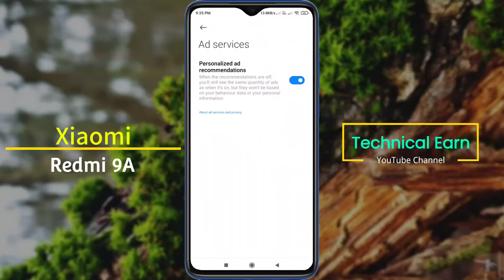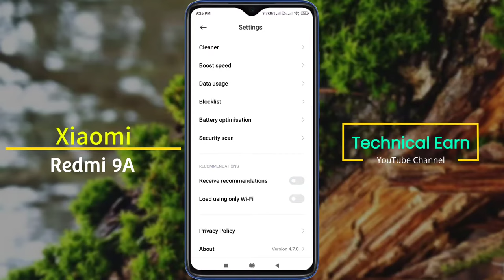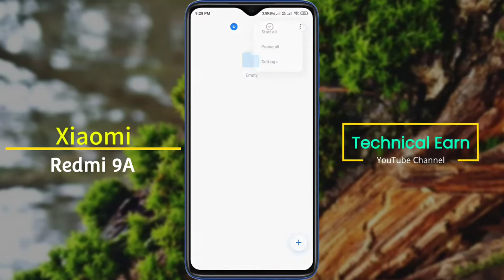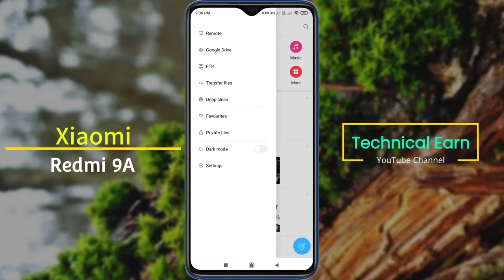How to Disable Ads in Redmi 9a | Xiaomi Redmi 9A Remove Ads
How to Solve Redmi 9a Ads Problem | How to Stop Ads in Redmi 9a

Mobile Model Name: Redmi 9a

Problem: Disable MIUI Ads

🧲🧲🧲🧲🧲Support Me📌📌📌📌📌

🔸 technicalearn@paytm